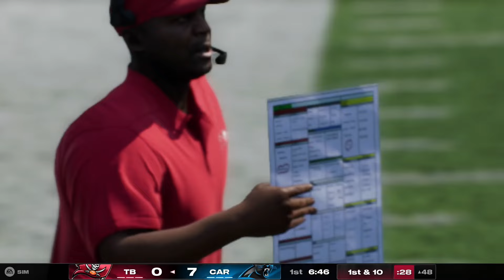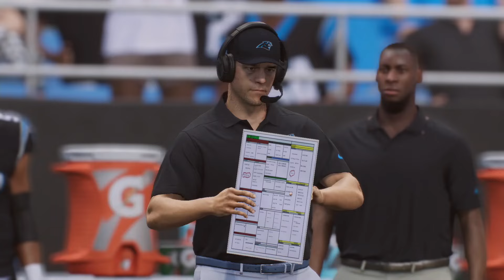🔴LIVE NOW! Tampa Bay Buccaneers vs Carolina Panthers | Week 13 Full Game - 2024 NFL 25 EN VIVO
Tampa Bay Buccaneers vs Carolina Panthers | Week 13 Full Game - 2024 NFL 25 EN VIVO

nfl highlights
NFL Highlights
NFL
Sport
full game highlights
Game Highlights
NFL Highlights
nfl live
nfl highlights 2024
nfl live stream today
nfl en vivo
nfl en vivo hoy
nfl ao vivo
nfl en vivo juego de hoy
2024 full game
game live
live stream
live stream now
live today
nfl all star game
nfl streaming live
nfl full game 2024
nfl en vivo hoy espn
nfl tv
nfl
sports
nfl highlights
sports highlights
NFL LIVE
NFL EN VIVO
NFL
Football
offense
defense
American Football
highlight
highlights
game
sports
play
plays
season
touchdown
td
game highlights
week 18
best plays
top plays

nfl live
nfl highlights

NFL Highlights
NFL Highlights
NFL Season

NFL
NFL Preseason
NFL Live Stream
NFL Full Game
NFL Games Full Game
AFC
NFC
Super Bowl
Pro Bowl

ncaaf live
college football
espn
Michigan
Alabama
Michigan
Tennessee
LSU
Georgia
Oklahoma State
Cincinnati
Utah
Ohio State
Ole Miss
Clemson
USC
Kentucky
BYU
Oregon
NC State

NCAAF 2024
2024 NCAA College Football Full Game

Michigan
Alabama
Tennessee
LSU
Georgia
Oklahoma State
Cincinnati
UtahOhio
StateOle MissClemson
USCKentucky
BYUOregonNC State

Patriots
Jets
Bills
Dolphins
Giants
Redskins
Cowboys
Eagles
Bengals
Browns
Ravens
Steelers
Vikings
Packers
Bears
Lions
Chargers
Broncos
Raiders
Chiefs
Seahawks
Rams
49ers
Cardinals
Titans
Colts
Jaguars
Texans
Saints
Panthers
Buccaneers
Bucs
Niners
Pats
Falcons

Super Bowl
American Football
full nfl games
full game
National Football League
professional football
fantasy football
NFC Championship
AFC Chmapionship
Wild Card

Buffalo Bills
Miami Dolphins
Denver Broncos
Cincinnati Bengals
Baltimore Ravens
Cleveland Browns
Pittsburgh Steelers
Tennessee Titans
Houston Texans
Indianapolis Colts
Jacksonville Jaguars
Dallas Cowboys
Philadelphia Eagles
Arizona Cardinals
Seattle Seahawks
Green Bay Packers
Chicago Bears
Minnesota Vikings
Detroit Lions
Carolina Panthers
Atlanta Falcons

Tom Brady
Aaron Rodgers
Trevor Lawrence
Deshaun Watson
Patrick Mahomes II
Matthew Stafford
Justin Fields
Zach Wilson
Dak Prescott
Tua Tagovailoa
Lamar Jackson
Odell Beckham Jr.
Carson Wentz
Christian McCaffrey
Joe Burrow
Sam Darnold
Jalen Hurts
Julio Jones
Jared Goff
Tyrod Taylor
Taylor Heinicke
Trey Lance
Jameis Winston
Antonio Brown
Ryan Fitzpatrick
Davis Mills
DeVonta Smith
Derrick Henry
Justin Herbert
Josh Allen
Andy Dalton
T. J. Watt
Saquon Barkley
Richard Sherman
Baker Mayfield
Rob Gronkowski
Ty Williams
Ja'Marr Chase
Daniel Jones
Russell Wilson
Teddy Bridgewater
Kyler Murray
Najee Harris
Derek Carr
Chandler Jones
Ben Roethlisberger
D'Andre Swift
Latavius Murray
J.J. Watt
Jerry Jeudy
Mitch Trubisky

NFL
highlights
Football
offense
defense
afc
nfc
sports
fantasy
Patriots
Jets
Bills
Dolphins
Giants
Redskins
Cowboys
Eagles
Bengals
Browns
Ravens
Steelers
Vikings
Packers
Bears
Lions
Chargers
Broncos
Raiders
Chiefs
Seahawks
Rams
49ers
Cardinals
Titans
Colts
Jaguars
Texans
Saints
Panthers
Buccaneers
Bucs
Niners
Pats
Falcons
Super Bowl
American Football
full nfl games
full game
National Football Leagueprofessional
football
fantasy football

college football
ncaaf
ncaaf live
ncaaf live today
ncaaf highlights